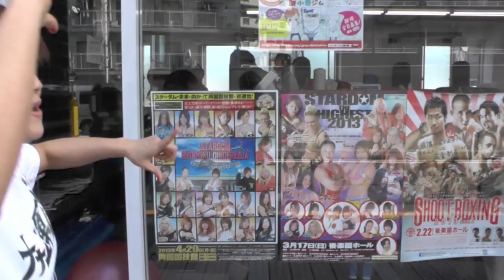3.24大阪大会 愛川＆世IV虎vs奈苗＆夏樹に向けて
２０１３年３月２４日（日）大阪ＩＭＰホール大会『ＳＴＡＲＤＯＭ ＯＳＡＫＡ ＳＴＡＲＬＩＧＨＴ２０１３』で行われる「〜ゆずポン引退全力ファイト〜プレミアム・タッグマッチ」愛川ゆず季＆世IV虎vs高橋奈苗＆夏樹☆たいよう。
引退間近、最後の大阪大会となる愛川の提案により、世IV虎との夢のタッグが実現！　さらに奈苗と夏樹も昨年末に他団体で一夜限りの復活を果たしたパッションレッドを、スターダムでは初めて復活させることになった。